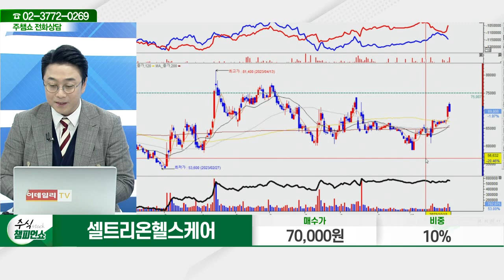셀트리온헬스케어(091900)_황민혁 전문가_종목 상담 (20231107)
2) 유튜브: 이데일리TV 채널›생방송 채팅창